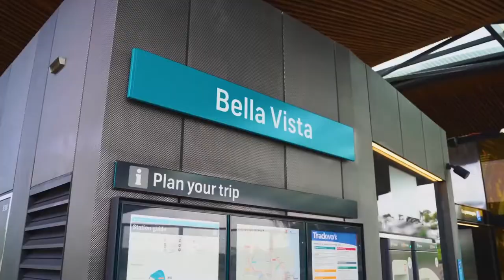Property Intelligence Media - Call us on 1300 20 30 38 - 6 Grand View Court, Bella Vista